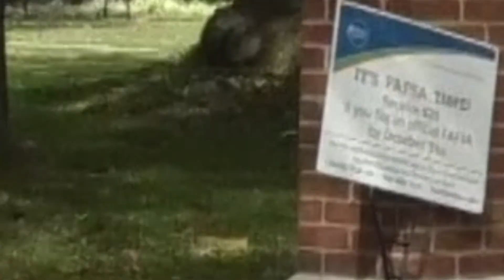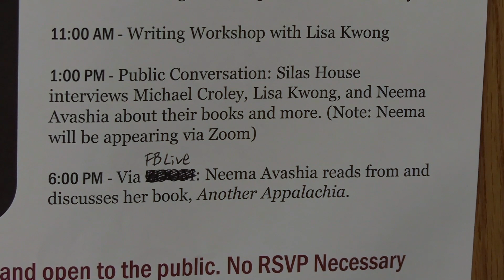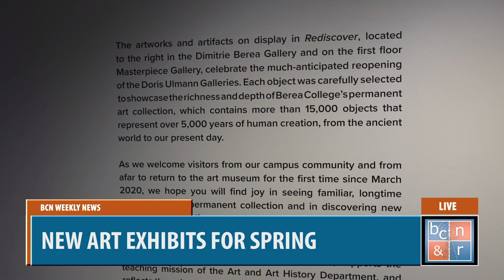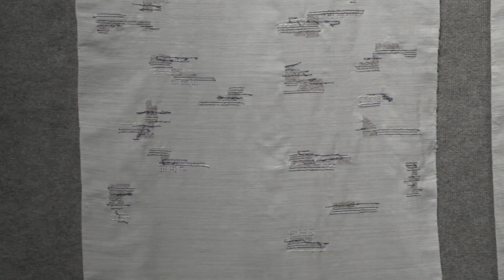BCN Weekly Newscast 02-22-23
In case you missed it, here is a repetition of our Live BCN Weekly News show on Wednesday, February 22nd, 2023. Recorded in the BCN studio at Bereacollege!
Please don't forget to support your local journalists by following us on Facebook @BereaCollegeNews&Radio, Instagram @bereacollegeradio, and YouTube